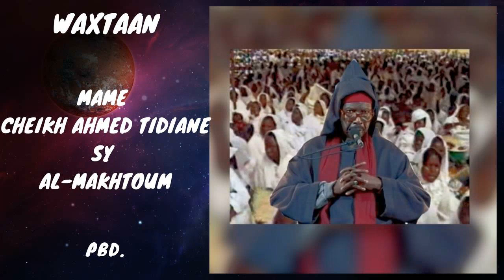Serigne Cheikh Tidiane Sy Al Maktoum_ Part.055